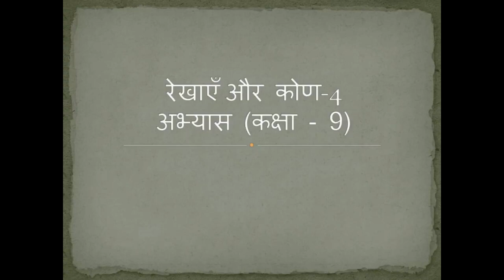रेखाएँ और कोण -4 अभ्यास (कक्षा - 9)